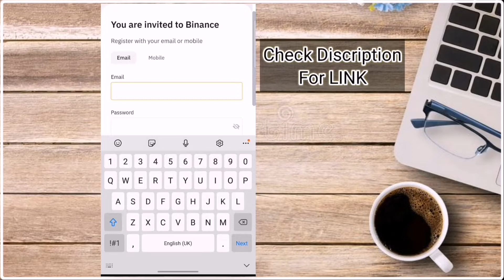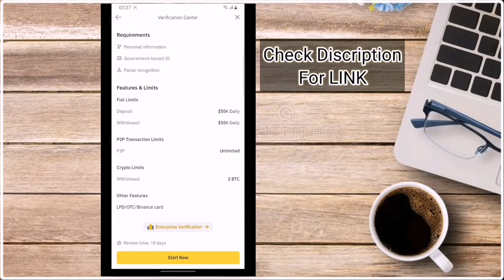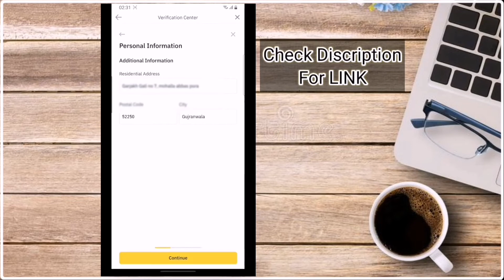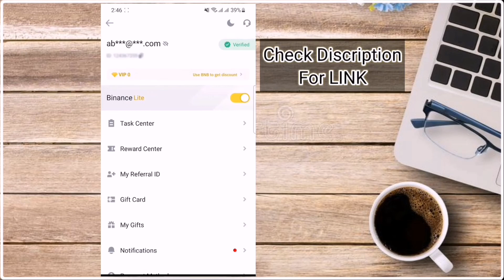How To Create Binace Account And Verify In Pakistan Using Mobile Phone | Binace verified Account UR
How To Create Binace Account And Verify Your Binance Account Full Easy Method

create binance account and verify cloud,
how to create binance account in us,
how to create binance account without id,
create binance account and verify data from a lookup,
create binance account and verify dhcp on a router,
how to create binance account 2021,
create binance account and verify joint commission accreditation,
create binance account and verify joint commission,
create binance account and verify joint commission accreditation standards,
create binance account and verify merge fields not working,
how to create binance account verified ফাইন্যান্স একাউন্y router,
create binance account and verify ratio,